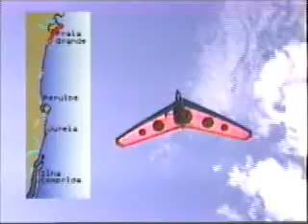Sampa to Floripa 1/3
Uma da inúmeras viagens pelo Brasil com Trikes. Dividido em 3 partes essa maravilhosa travessia de São Paulo até Florianópolis com pernoite em Guaratuba no Paraná.